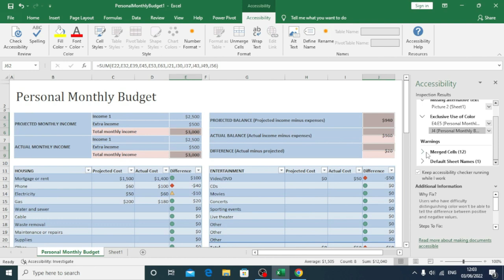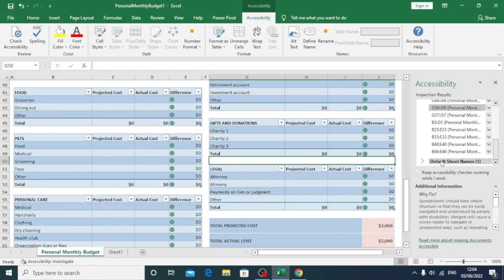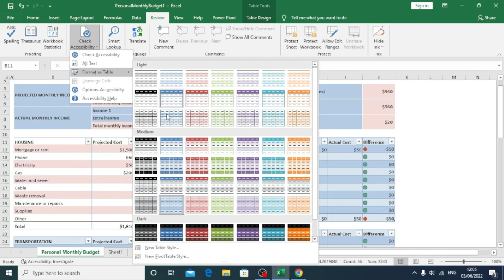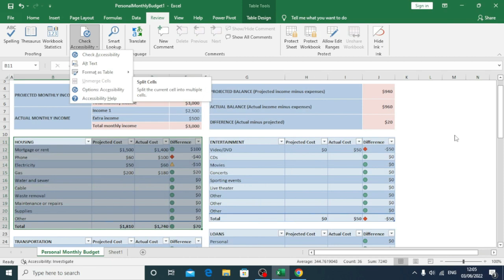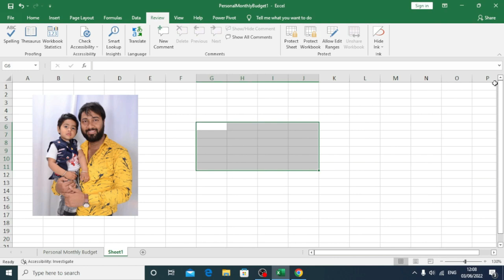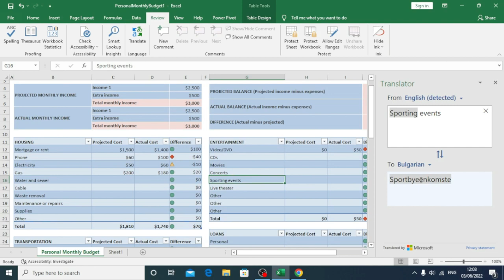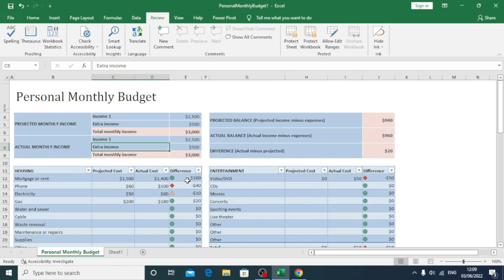Check Accessibility In Excel 2019 In Hindi - Review Tab - Check Accessibility Option full tutorial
In this video you can learn how to use inspect document, check accessibility, Check compatibility in excel watch video till end for batter learning. Thank-you
By Excel Infotech